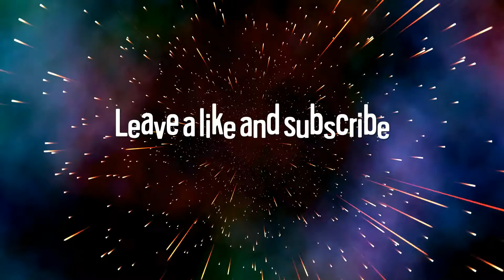This Shot Was Amazing| R6 montage